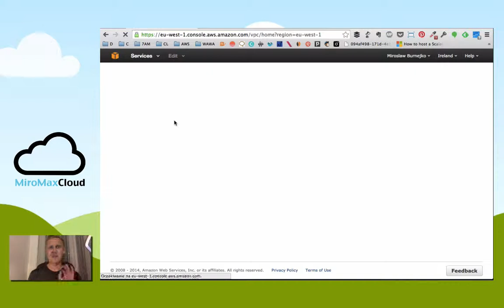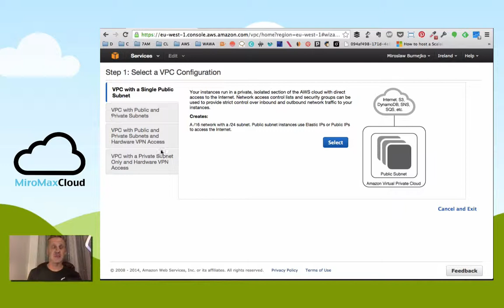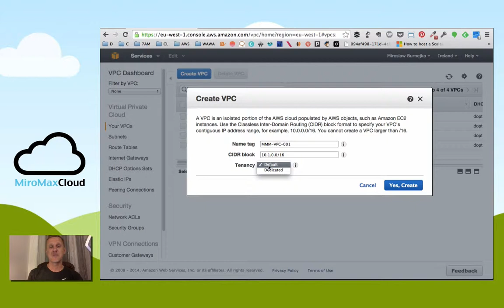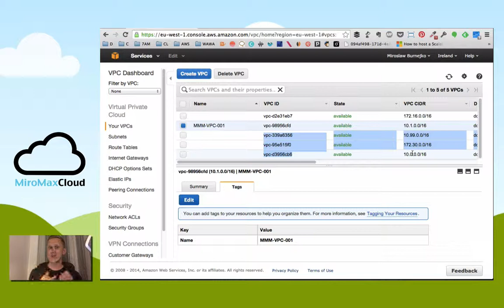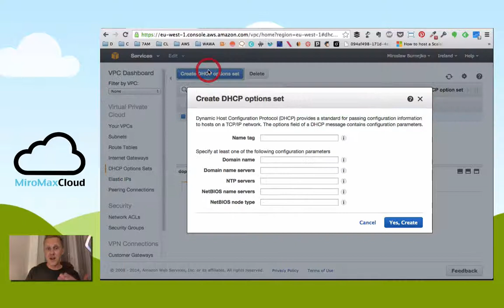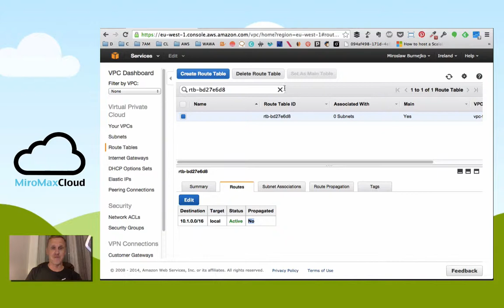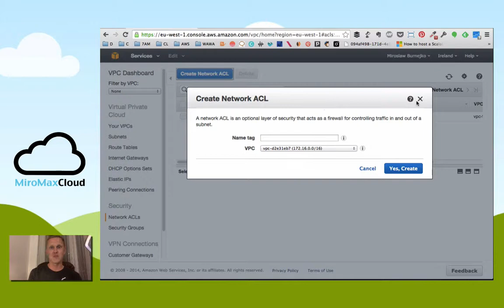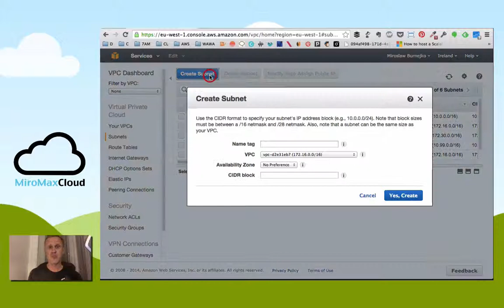Data Center w Amazon AWS - 03 - VPC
Seria Data Center w Amazon AWS właśnie wystartowała. Zbudujemy w pełni funkcjonalne środowisko w chmurze publicznej Amazon. Dziś przyjrzymy się VPC. Stworzymy podstawy oraz opowiemy o każdym z elementów Virtual Private Cloud. Część praktyczna !!!

Aby dowiedzieć się jakich narzędzi używam prywatnie kliknij na ten